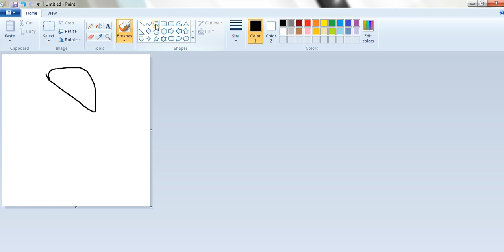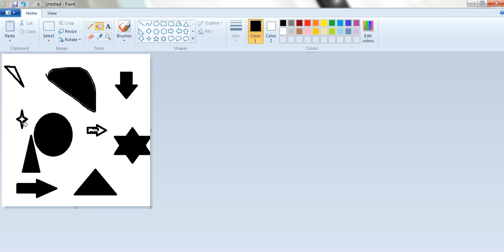drawing different shapes in ms paint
Educaion